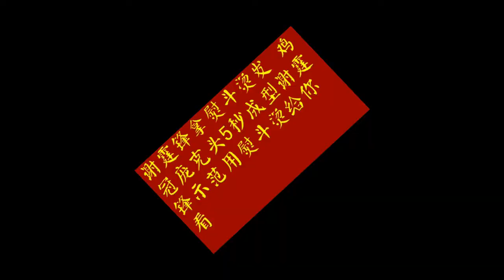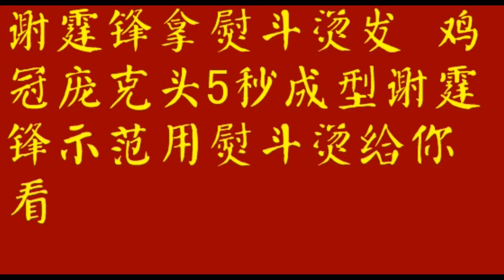谢霆锋拿熨斗烫发 鸡冠庞克头5秒成型谢霆锋示范用熨斗烫给你看